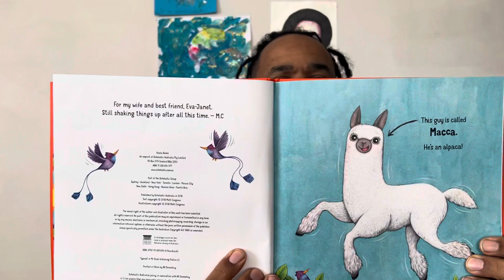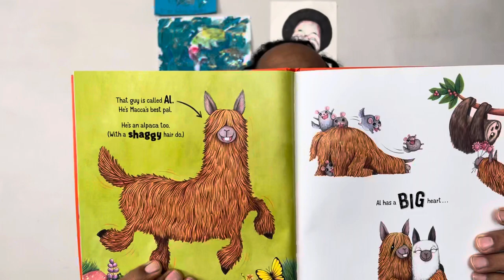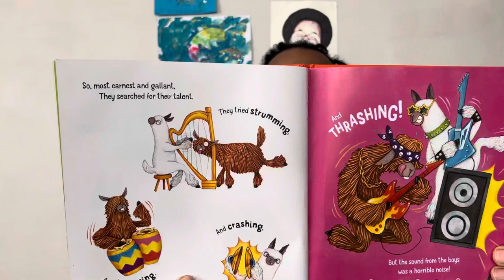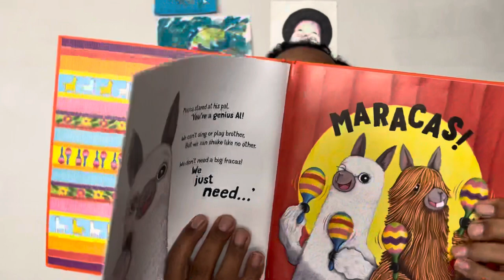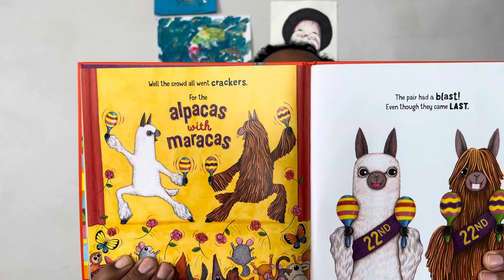Alpacas with Maracas with Uncle Derrick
Macca and his pal Al are the best of
friends and LOVE spending time together.
When there is an opportunity to enter a talent contest, they just can't resist. But what will their act be? Will they shimmy and shake?
DanCe and prance? Whatever they choose, it will surely be a performance to remember!